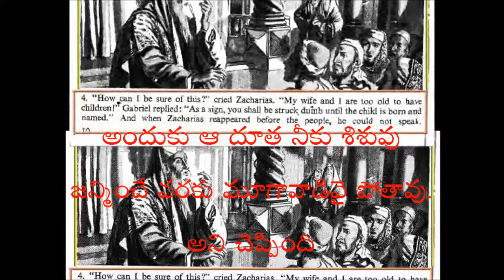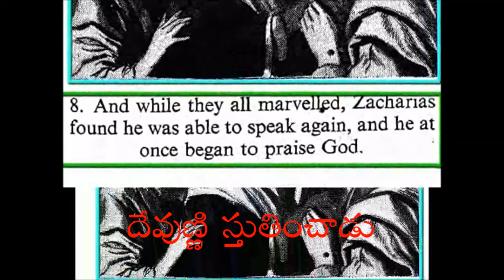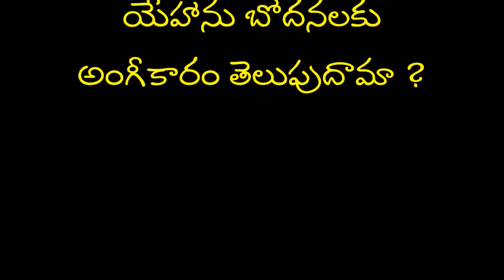John The Prophet English / Telugu slide show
ప్రభుని రాకాడకు యేహాను సిద్దం చేసిన బాటలో పయనిద్దామా ?